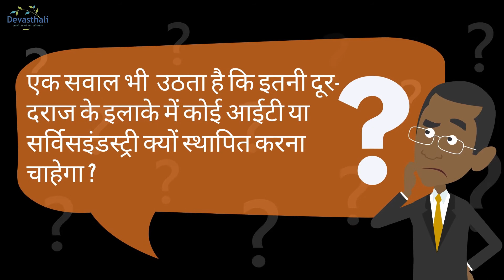NEPA - Integrated Tourism City Corbett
Concept Visualize by Prateek Jindal

Uttarakhand, also known as Dev Bhumi is one of the most beautiful northern states of India. This nature-packed region attracts thousands of tourists every year not only from within India but from all over the world.

Recently, Uttarakhand received an unparalleled rush of tourists. But unfortunately, many of them left with bad experiences and disappointments. The rise in water crisis, automobile pollution due to heavy traffic jams, improper infrastructure, generated wastes and non-biodegradable material, misuse of natural resources, uncontrolled development, chocked tourist towns are the major causes and may fail to convince tourists to revisit the state and as a result, it could have a profound effect on the state's economy as well as lower the livelihood of many.

However, there are two possible options, one is to upgrade the public infrastructure of existing tourist towns but this can cost high with no revenue. While another option is to establish new tourist cities and welcome investors to invest in integrated tourism city, this will generate higher revenue through land sale or lease.

JVPL has come up with a practical five-year tourism promotion plan with a vision to stimulate livelihood for millions of people meanwhile helping our economy to reach $5 trillion by 2024.

To put this plan into practice it is necessary to identify pristine locations for developing Integrated Tourism Cities (ITC) throughout the state.

One of the possible options is Nepa, Kashipur, Uttarakhand. With 803 Acre land, the region is suitable for developing an integrated tourism town. Additionally, the area is adjacent to Jim Corbett National Park, very well connected by railway and road, and located in plains which make Nepa the best option from every angle. Adding glitters to gold, the region is also cheaper to develop infrastructure.

Nepa can play its role more effectively as a tourist attraction than an industrial estate as the region is located in an ecologically sensitive zone and remote location that potentially will be the last option for any industrial investor due to its poor location and infrastructure. Meanwhile, a question arises that why would anyone like to set up an IT or service industry in such a far-flung site? Further, there are many other empty regions under SIIDCUL where industries can be set up. .

The major facilities of integrated tourism city that can enhance the tourists’ overall experience and encourage them to revisit are
• 2 to 5 stars hotels and resorts to fit everyone pocket,
• Bird Park,
• Safari Park,
• Adventure Park,
• Amusement Park,
• water park
• public Parks,
• Hotel management institute,
• Shopping Mall
• Restaurant / Bar
• medical facility,
• Helipad
• Wildlife Hospital
• Wildlife and forest Research centre

This initiative will highly be result-oriented in terms of:
• Direct revenue through land sale
• GST collection after commencement
• Direct investment of over 10,000 crores
• Direct Employment Opportunity  for more than 20,000
• Numerous indirect employment opportunity

We at JVPL, are dedicated to the nation. Our team with plenty of experience in the real estate development and hospitality industry is always ready to execute this plan passionately. Our wider approach to national and international investors will ease the process and help to establish an ITC with promising results.